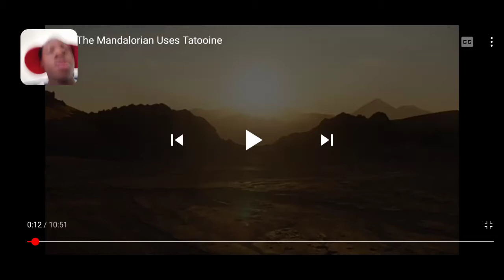The Mandalorian Season 2 Episode 1: The Marshal Review